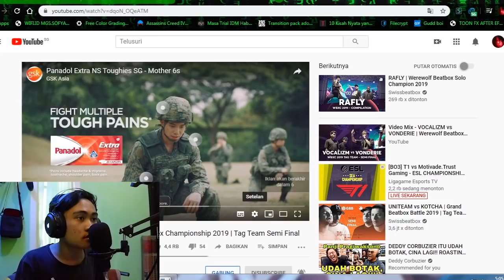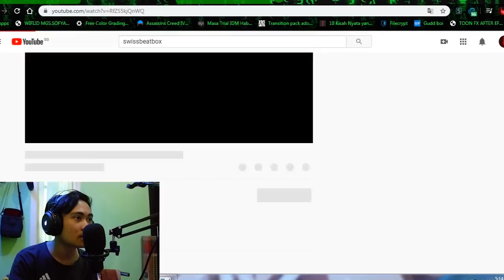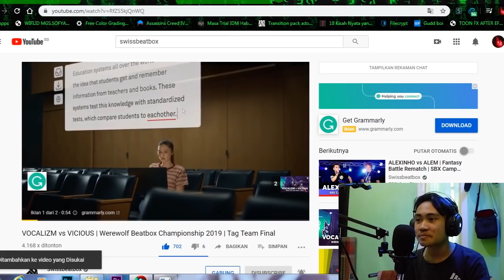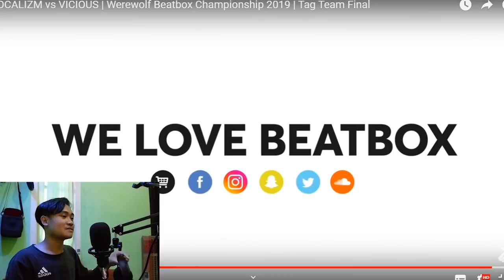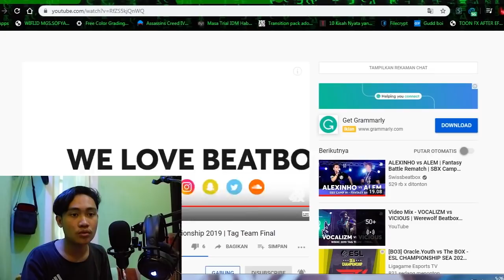ALIEN MENGINVASI BUMI?? Ductro+Alien Sound=UDAH GILS! | Beatbox Reaction Werewolf Tag Team 2019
ASTAGAAAA Vocalizm pecah parah woyy akhirnya alien sound keluar juga broo.

► Full Video Bisa Kalian Tonton Di Channel Nya "Swiss Beatbox"